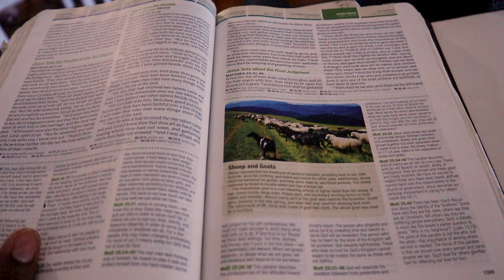Forgiveness is not just for YOU | Biblical proof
I'm about to explain to you how forgiveness is not just for you. Also, I'll share with you how to forgive and why it's important to forgive others!

Download my free worksheet
The Ultimate Goal Setting Worksheet

Camera Gear Used:
Studio Lights ~
SD card ~
Lens Adaptor ~

Quote: “Be the change that you wish to see in the world.”